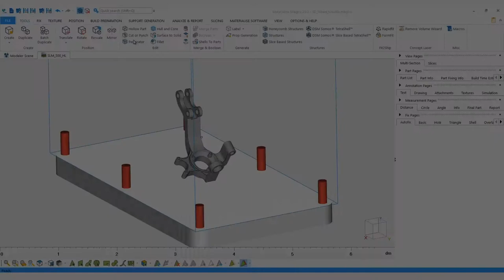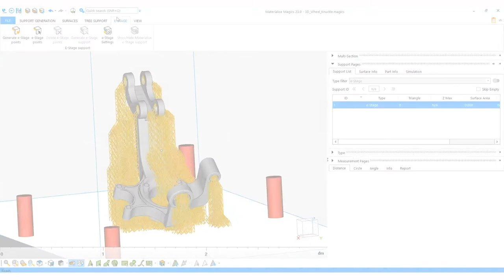Materialise e Stage for Metal Support in SG Mode Materialise Magics 23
As of Materialise Magics 23, you’re able to generate and visualize Materialise e-Stage for Metal support structure in 3D printing data preparation software Magics. This means that you can generate, modify and recalculate all kinds of support structures within Materialise Magics. You can do generate e-Stage support structure without entering SG module mode or by entering SG mode and choosing the e-Stage points on the part. These points can be moved or deleted and new points can be added. After calculation of the support, you can request a volume estimation of the structure. This will help you estimate the amount of metal powder used for your build.